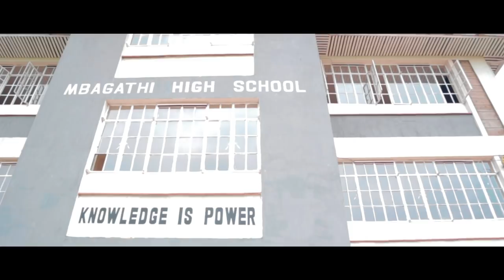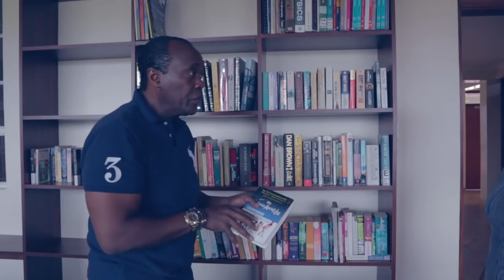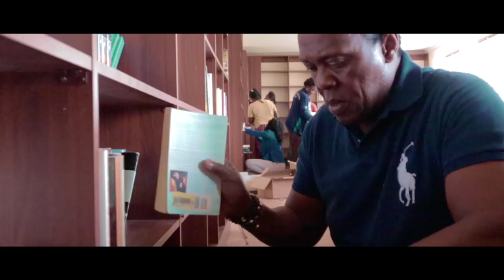JEFF KOINANGE AT THE KEN OKOTH LIBRARY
About ME:

YouTuber|:| Vlogger |:| TV Host|:| Radio Presenter |:| Event Host |:| Digital Strategist |:| JESUS! |:| WINNER OF THE MOST INFLUENTIAL TWITTER PERSONALITY IN AFRICA 2015 , MOST INFLUENTIAL FACEBOOK PERSONALITY IN AFRICA 2016 & BEST AFRICAN BLOGGER 2014 |:| ☎ ☎

I Vlog with my Canon g7x Mark II and my DJI OSMO and my iPhone 6. I shoot regularly on 1080p and 25fps. I also shoot with my GoPro Hero 5 Black when recording action shots. I edit with Adobe Premiere Pro CC 2015. I Have 3 Professional Portable LED Lights.

I officially started Serious Vlogging in 2017!